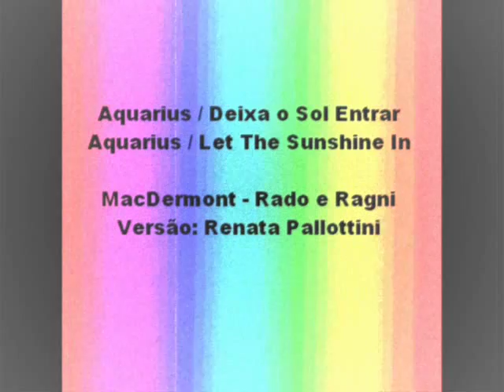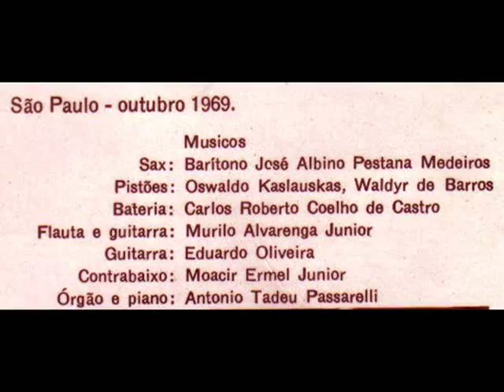Hair - Aquarius - Musical Versão Brasileira - 1969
A peça HAIR foi escrita por James Rado e Gerome Ragni  e a música composta por Galt Mac Dermot.
 Estreou, nos Estados Unidos, em 17 de outubro de 1967 fora da Broadway.
 Após 45 apresentações foi para o Teatro Baltmore na Broadway em 29 de abril de 1968 onde foi encenada com grande sucesso.
Teve quase duas mil apresentações no local.
Neste mesmo ano, no mês de dezembro, no Brasil era assinado o Ato Institucional nº 5.  Que instalou a ditadura militar.  E com o regime  vieram cassações de direitos políticos, prisões e torturas à aqueles que se opunham à linha dura..
E uma categoria em especial, os artistas,  exigiam liberdade de "expressão em todos os sentidos e fizeram vários movimentos para a volta da liberdade.
Neste contexto, no ano seguinte ou seja em outubro de 1969 estreava em São Paulo a montagem brasileira do musical, no palco do Teatro Aquarius, mais tarde mudou o nome para Teatro Zaccaro, na Bela Vista.
Graças à audácia do ator e produtor Altair Lima que comprou os direitos da peça para ser encenada no Brasil. Ele  investiu todas as suas economias, na época, cerca de duzentos (200) milhões de cruzeiros e esta peça passou a ser um libelo contra a opressão.
A peça permaneceu em cartaz de 1969 a 1972, sempre tendo  apresentações com lotações esgotadas e chegando a quase duzentos mil espectadores só nos oito primeiros meses de lançamento .
No Brasil a primeira montagem contou com o seguinte elenco:

Produção - Altair Lima e Maria Cecília Camargo.
Direção - Ademar Guerra
Direção Musical - Cláudio Petraglia
Versão para o português - Renata Pallottini.

Atores:
Acácio Gonçalves.
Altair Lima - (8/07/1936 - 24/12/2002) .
Aracy Balabanian -
Ariclê Perez - (7/09/1943-26/03/2006).
Armando Bogus - (19/04/1930 - 2/05/1993),
Bene Silva -
Bibi Vogel - (2/11/1942 - 3/04/2005)
Célia Olga -
Fernando Reski
Gilda Vandenbrande
Helena Ignês
Humberto Shaik
Jesus Pingo
José Luiz França
José Luiz Pena
Laerte Morrone - (16/07/1932-4/04/20050)
Luiz Fernando
Maria Helena
Maria Regina
Marilene Silva
Medeiros Lima
Neusa Maria
Oscar Thiede
Ricardo Petraglia
Rosa Maria
Sebastião Arruda
Sônia Braga

Músicos:
Antonio Tadeu Passarelli - Órgão e piano
Carlos Roberto Coelho de Castro - Bateria
Eduardo Oliveira - Guitarra
José Albino Pestana Medeiros - Sax
Moacir Ermel Junior - Contrabaixo.
Murilo Alvarenga Junior - Flauta e guitarra.
Oswaldo Kaslauskas - Pistão.
Waldir de Barros -Pistão.

Obs: Assisti a esta peça no Teatro Aquarius em São Paulo no dia 16 de junho de 1971 e guardo até hoje o meu ingresso com o maior carinho.
A todos aqueles que atuaram nesta peça ao longo de sua
trajetória no nosso pais, a minha modesta homenagem.